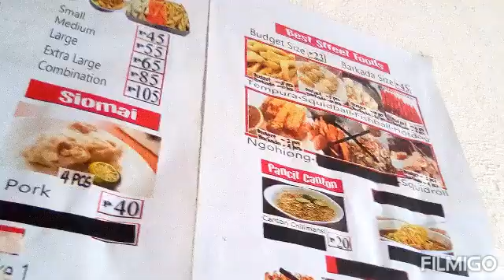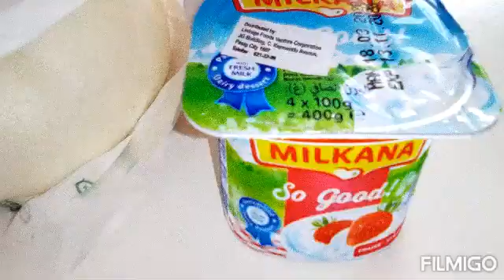SOLSHALOHLODESSERTS RETURNS MYVLOG COMPLETEVID NOT EDITED